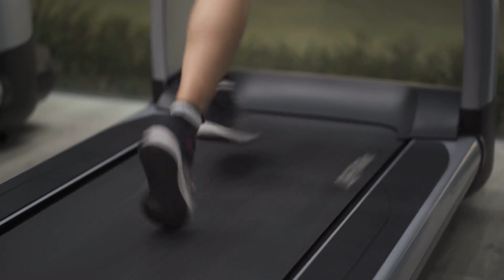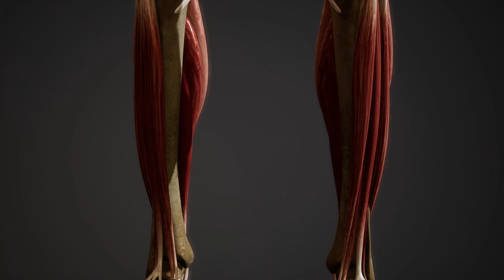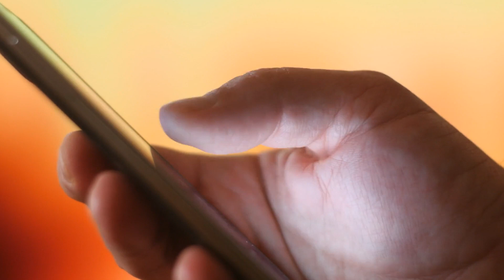Voici Pourquoi Les RÉGIMES NE FONCTIONNENT JAMAIS Sur Toi !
⚠️ L'astuce pour réussir son régime à tous les coups ! ⚠️

À PROPOS DE LA VIDÉO :
Pourquoi ce régime n'a pas marché pour vous ?
On connaît tous des personnes qui ont réussi à perdre du poids rapidement. Et quand on leur demande comment ils ont fait, à chaque fois, ils vantent les mérites de leur régime.
Il y a des gens qui ne jurent que par le régime cétogène, grâce auquel ils ont perdu plusieurs kilos en quelques semaines. Il y en a d’autres qui vont vous parler de la formule miracle qu’ils suivent…
Alors c’est normal de vouloir essayer ces formules, puisqu’elles ont l’air efficaces. Mais ça vous est déjà arrivé de ne constater aucun changement alors que vous suiviez le régime à la lettre ? Parfois, les régimes ne semblent pas autant profiter à soi qu’aux autres.
On sait, c’est énervant. Vous faites les mêmes efforts, et pourtant ça ne change rien.
Avant toute chose, sachez-le : le régime parfait ou la formule miracle n’existent pas. Il n'y en a jamais eu et il n'y en aura jamais. N'importe quel régime vous fera perdre du poids du moment que vous consommez moins de calories que vous n’en dépensez.
Ça s’applique aux régimes paléo, cétogène, pauvre en graisses, végétalien… Il n’y a pas d’exception.
Même si certaines personnes disent être “passées au paléo” et s’extasient sur les résultats, ce n’est pas dû à l’alimentation paléo. C’est juste qu’elles sont en déficit calorique. Dans le cas du paléo, c’est le fait d’éviter les céréales et les produits laitiers. Forcément, ça supprime les gâteaux, les biscuits, les glaces… Alors, on perd du poids.

C’est aussi pour ça que beaucoup de gens perdent rapidement du poids lorsqu'elles font une "désintoxication au sucre". Elles ne maigrissent pas parce qu’elles arrêtent de manger du sucre, mais parce qu’elles se passent de produits sucrés riches en graisses, et donc en calories.
C’est encore une fois le déficit calorique qui fait perdre du poids. Ce n'est pas de la magie, ce sont des mathématiques très simples.
Mais à l’inverse, ça explique aussi pourquoi une personne peut passer au paléo, ou à n’importe quel régime, sans perdre du poids pour autant. Même si vous éliminez certaines familles d’aliments, vous pouvez vous rattraper sur d’autres.
Dans le cas du régime paléo, il est facile de manger plus d’aliments riches en graisse sans le savoir. Par exemple, les noix et les huiles végétales sont très calorifiques. Même en mangeant sainement, on ne perd pas toujours du poids.

Ce n’est pas parce qu’on a essayé un régime et qu’on a perdu du poids que ce régime est sans conteste, le style d'alimentation par excellence. C’est ce qui amène les gens à se définir par une façon de manger, et à voir leur régime comme quelque chose de sacré.
Pour ces gens-là, manger n’est plus un moyen d’améliorer son mode de vie, ça devient une partie de leur personnalité. C’est aussi pour ça qu'ils prêchent sans cesse auprès des autres, pour les convertir à leur nouveau mode de vie.
Pour eux, le seul moyen de reprendre en main son alimentation est de se convertir à leur régime, et rien d’autre. Pas besoin de vous dire que c’est n’importe quoi.
Les régimes ne sont pas universels, certains peuvent fonctionner mieux que d’autres sur certaines personnes, alors ça ne sert à rien de calquer son alimentation sur quelqu’un d’autre.

Pourquoi un régime peut ne pas fonctionner ?
C’est facile à retenir, un régime qui échoue peut s’expliquer par les quatre P : passé, personnalité, perception et préférence.
Un régime ou un style d'alimentation ne convient pas à tout le monde parce que chacun a un passé, une personnalité, des perceptions et des préférences différentes.
Votre passé importe
Ce que vous avez vécu vous influence. Quelqu’un qui a grandi dans un environnement instable, avec par exemple des déménagements ou des divorces, risque d’avoir des problèmes de contrôle une fois adulte. Il n’avait pas le contrôle sur les événements quand il était enfant, alors il cherche à tout contrôler une fois adulte.
C’est pareil avec la nourriture. Les habitudes que vous aviez petit influencent votre perception de la nourriture en tant qu’adulte.
Par exemple, si on a des troubles de l’alimentation et qu’on a tendance à manger de manière compulsive, il n’y a rien de pire que d’établir des plans de repas strict ou compter les calories.
Ça risque de vous stresser et de vous faire replonger la tête la première dans ces mauvaises habitudes.

⭐️⭐️ Toutes les semaines, découvrez 3 nouvelles vidéos avec Sublime ⭐️⭐️